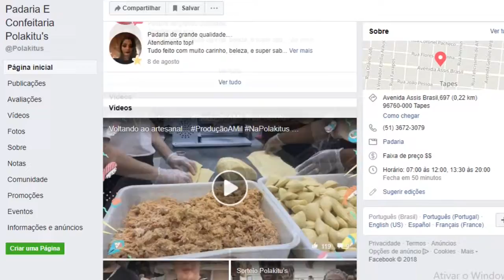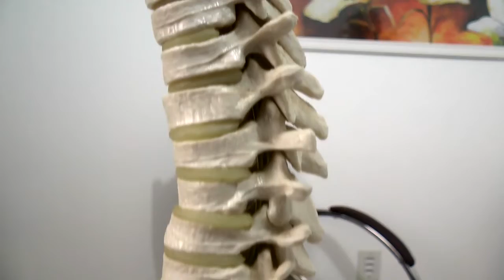No Programa Lagoa Mais, o jornalista Voltaire Santos informa para a Região: